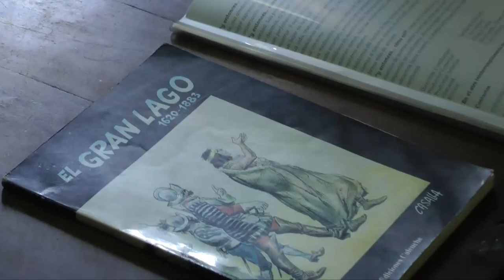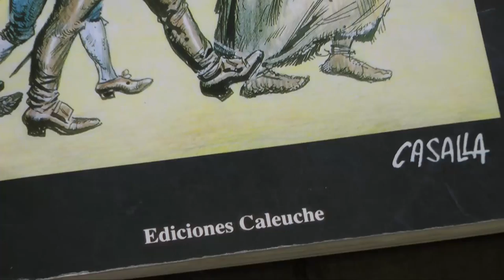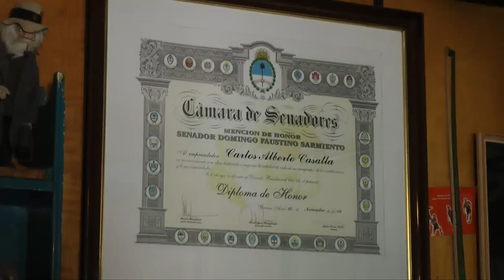Visita de Pesatti al escritor y músico Carlos “Chingolo” Casalla